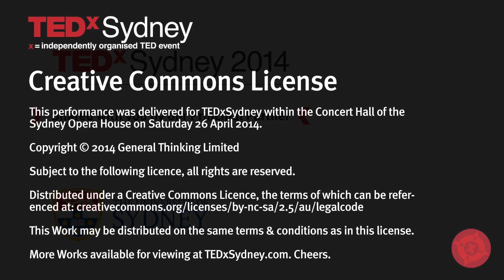Far Away From Home/Gungalaira: Black Arm Band at TEDxSydney 2014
Featuring Emma Donovan
Sung in English and Bundjalung
Musical arrangement Eugene Ball

Composed by Graham Tardif with lyrics by Rolf de Heer with Archie Roach. Words and music from the award-winning film The Tracker directed by Rolf de Heer.

Black Arm Band is a flexible musical theatre ensemble that performs on stages and in community contexts across the globe, as well as extensively across metropolitan, regional and remote Australia. In an international context, the group interrogates and promotes contemporary Aboriginal and Torres Strait Islander culture through the creation of large-scale music theatre productions, music, installations and multimedia projects. In seven years, the company has provided professional pathways and opportunities for many artists and performed to over one million people. Black Arm Band's current performance, titled dirtsong, inspired by the words of award-winning author Alexis Wright, mixes traditional approaches and contemporary songs, existing repertoire and newly commissioned music to conjure a sense of 'country' as not only a geographical place, but as encounters, memories, obligations and nature.